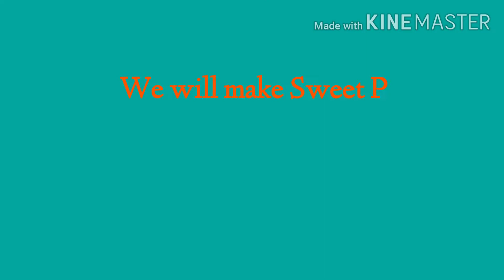Sweet Potato Donut || Easy Recipe || SNACK IDEA FOR IFTAR || Ramadan Special